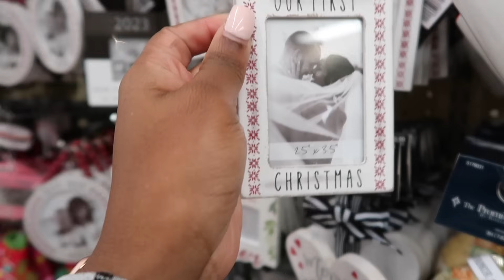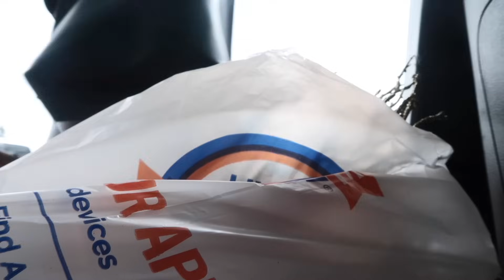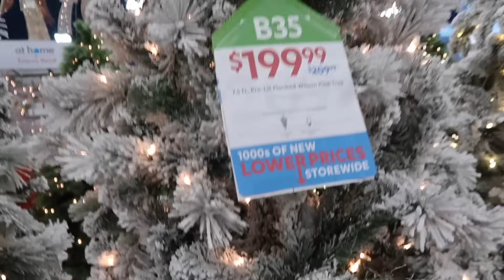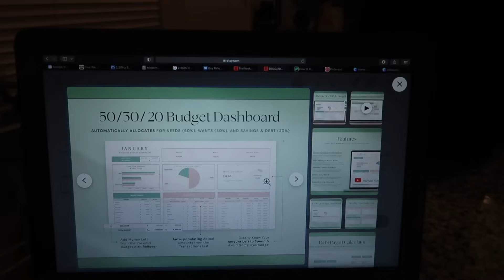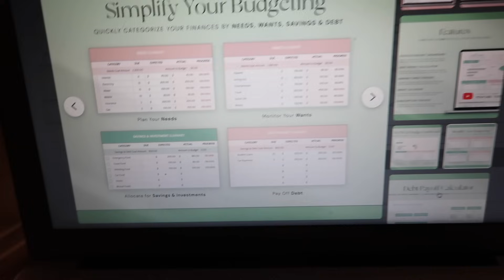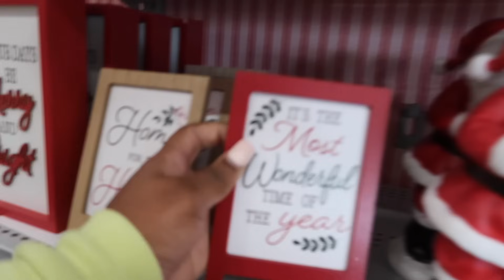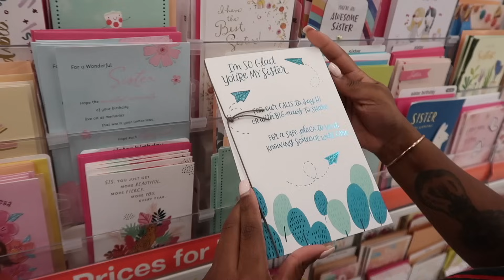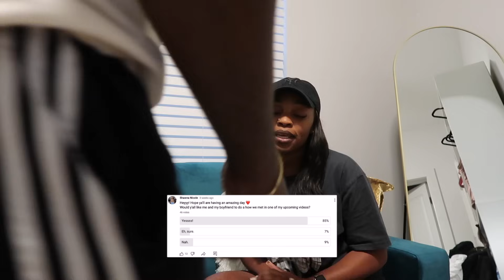MOVING VLOG 26| Christmas decor shopping + cleaning + how we met + quick target run + more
Christmas decor shopping + cleaning + how we met + quick target run + shopping at At Home + shopping at Hobby Lobby + shopping at Michaels

Hey friend! Happy Tuesday, I am back with Moving Vlog 26! Thank you guys so much for your support, likes, comments and subscribes. I look forward to recording and editing cones just for y’all! *Leave me some comments*

Today we are doing lots of Christmas shopping for my our apartment. Yes. Know its a little early but we trying to save coins and get stuff while its on sale. We are shopping at At Home, Hobby Lobby,  Michaels, and Target.

Check out the timestamps ♥

In this vlog 0:00-0:18
Intro| message of the day 0:19 -2:08
What im doing 2: 09-4:59
Walk  5:00-5:25
Storage 5:26-12:51
Hobby Lobby 12:52-16:42
Gas | Chit chat 16:43-19:57
Chit chat | USPS  19:58-21:13
Pillow inserts 21:14- 22:44
Chit chat | Thursday | Breakfast 22:45-24:48
Cleaning Kitchen & Tv area 24:49- 26:14
Chit chat 26:15-28:39
At Home 28:40-34:07
Chit chat 34:08-36:39
Co-working 36:40-37:59
Gym | Friday| Chit chat  38:00-40:09
Budget Planner | Chit chat 40:10-42:26
Michaels| Chit hat 42:27-44:53
OOTD  44:54-46:07
Saturday | chit chat 46:08-48:13
Trying a new cafe w/ bae  48:14-49:26
Sunday| Chit chat| Sams  49:27-52:39
Target 52:40-55:34
Chit chat | Cold Stone 55:35-58:37
What Christmas stuff I bought 58:38-01:05:45
How we met? 01:05:46-01:11:17
Close out 01:11:18-01:11:58

Gold pillow cases| Amazon

amazon storefront

Questions ♥
Age? 28♌️
Reside? GA
Editing? iMovie / Canva